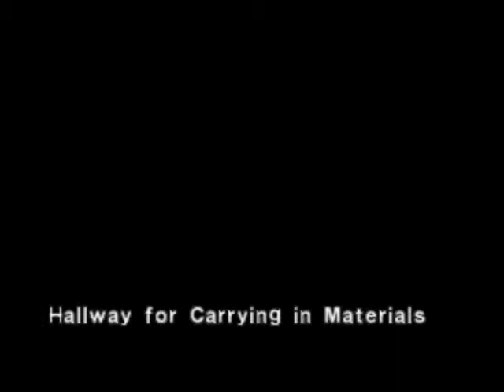Dead Tom's Dead - Let's Play Dino Crisis Episode 9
RIP Tom

Dino Crisis is a survival horror game for the Sony Playstation
I am playing this game on the PSXfin emulator

Feedback is always appreciated! Leave me your hyperbolic muses below!